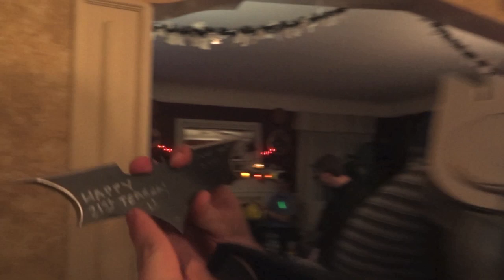Halloween Party! VLOG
Stay fresh, my friends.

And Instagram! @AlwaysFreshAFA

Use my repcode DOPE33 to get HUGE discounts on Karmaloop and PLNDR. Help me help you!

Here is your EXCLUSIVE invite to join PLNDR.com!

Songs:
Shake that Ass